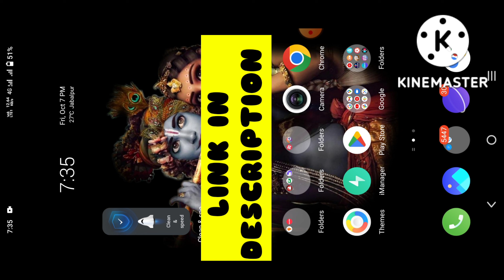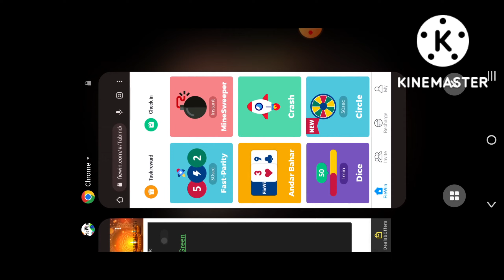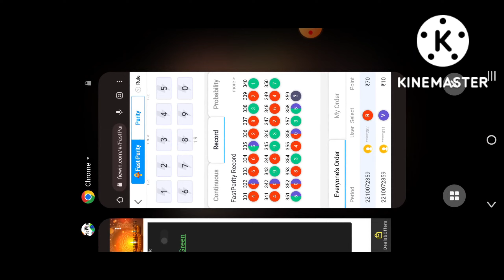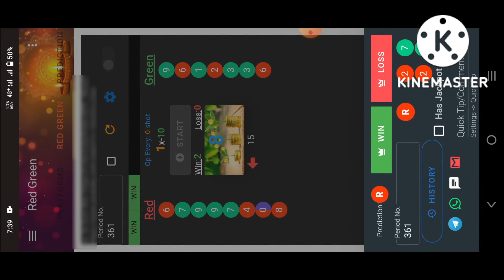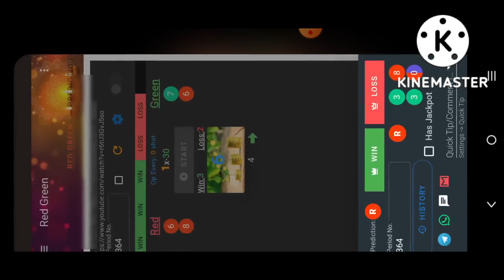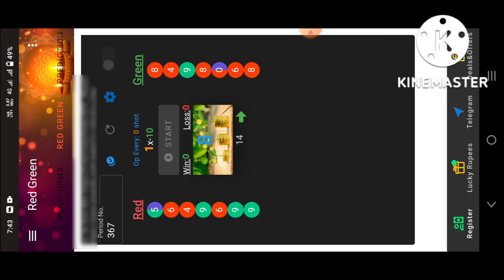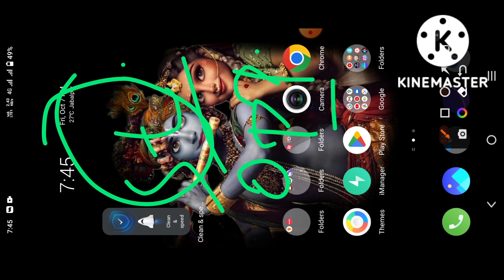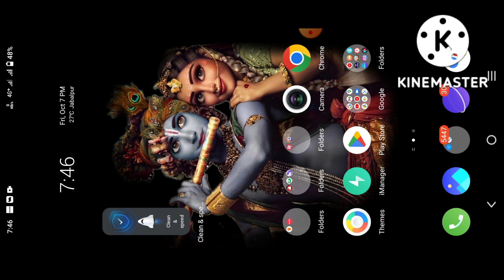FIEWIN COMBO APK || FIEWIN SLOT MACHINE || 100% WORKING || LIVE WINS🔥🔥@Mishrajii007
🔥🔥🔥REGISTER Link  ☑️♻️🔥

FIEWIN COMBO MOD REVIEW || HOW TO USE FIEWIN MOD APK🔥|| FIEWIN MOD 95% WORKING😱😱||Attitude Wala Tech.

Win in Fiewin Everyday
Colour trading tips tricks
Colour trading tips
Win crash everytime
Win Circle game Fiewin
Fiewin Circle Hacked
Crash live Hack play
Fiewin mod apk
Fiewin combo mod apk
How to use Fiewin mod
How to use Fiewin combo mod
Combo Mod Apk working tricks
Fiewin Hack
Fiewin Hack Tips And Tricks
Fiewin Tips And tricks
Fiewin Circle game hack
How to use Fiewin Circle hack
Fiewin Hack tips tricks
Fiewin Hack Circle game
Fiewin Crash hack
Fiewin Crash tips tricks
Sameer Mishra
Attitude Wala Tech

❤❤❤THANKS❤❤❤